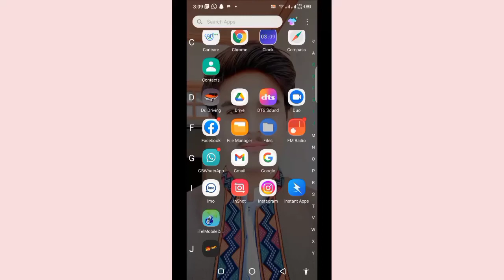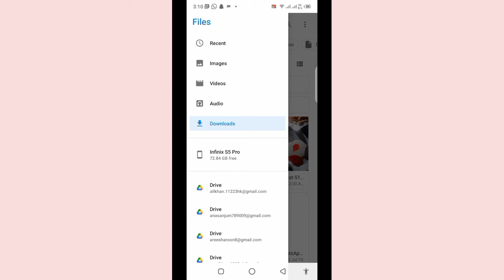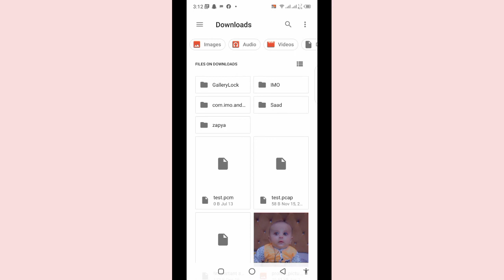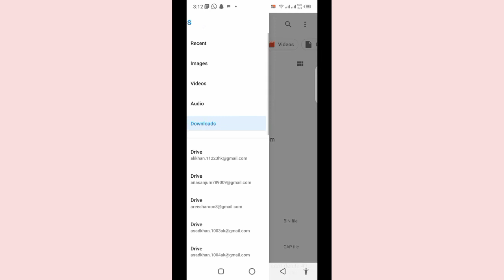How to create The New Folder in My Files .Ahmad Information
Video from Muhammad Ameen